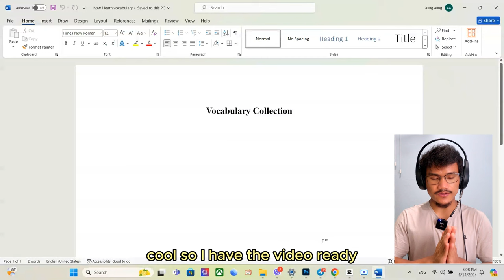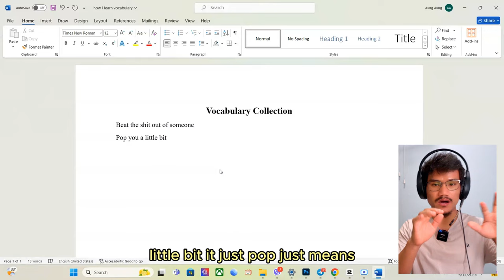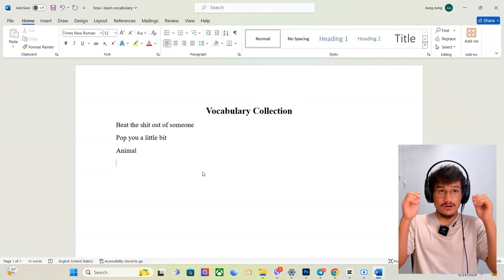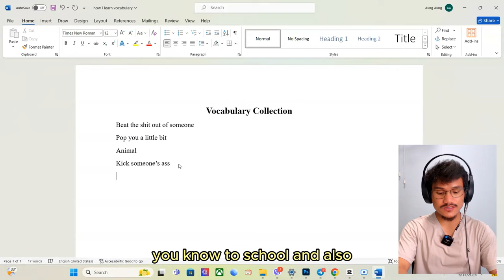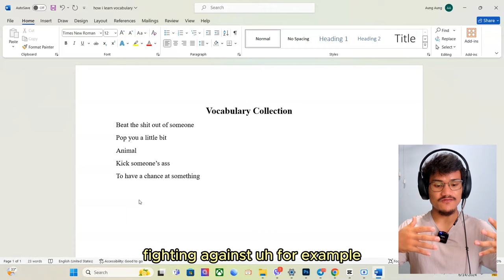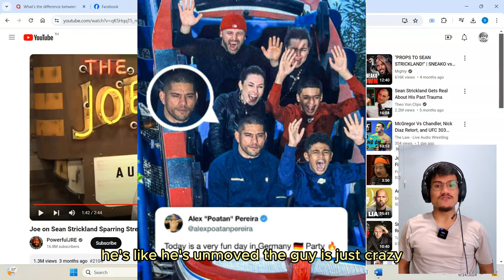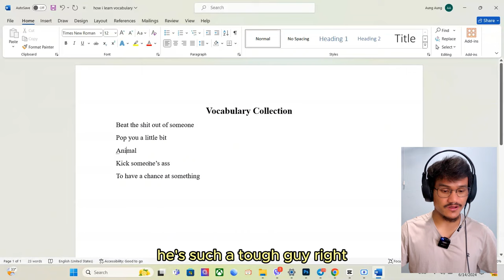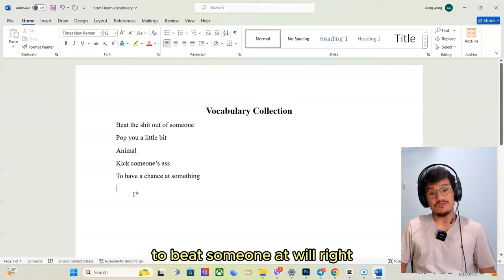How to Learn Vocabulary by listening to Podcasts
This is one of the ways i learn English vocabulary. I hope you find something helpful in the video.